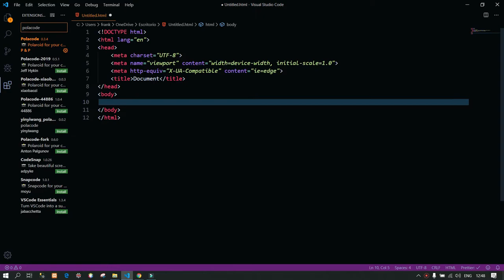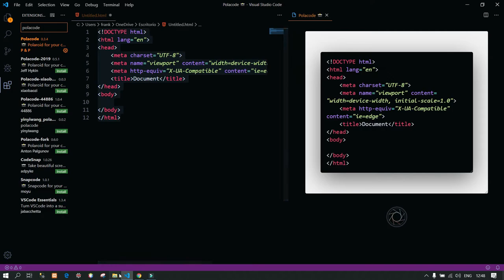COMPARTIR/IMPRIMIR MI CODIGO CON VSCODE HD